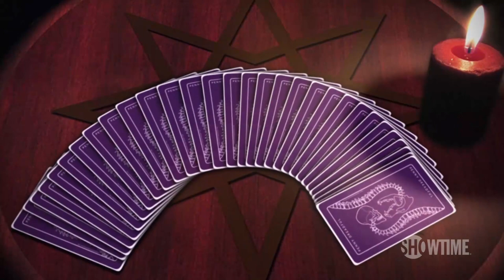Penny Dreadful | Demimonde - Official Game Tease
Penny Dreadful: Demimonde is a spellbinding puzzle and collectible card game for the living and the undead. Explore Victorian London with your favorite characters from Penny Dreadful on your phone or mobile tablet.

This unique puzzle and collectible card game will allow you to:

Explore: Complete puzzles and quests from each episode of the show.

Collect: Assemble your own team of "dreadful" characters, Tarot cards, and artifacts

Compete: Battle other players' teams on different battlefields

In Season 2 of Penny Dreadful, Vanessa Ives (Eva Green) and her allies find themselves locked in an epic battle against an unholy evil; Sir Malcolm (Timothy Dalton) falls under the spell of a bewitching temptress; Ethan's (Josh Hartnett) big secret becomes known as his past comes back to haunt him; Dr. Frankenstein's (Harry Treadaway) newest creation breaks hearts and then some; Dorian Gray (Reeve Carney) falls for an unlikely woman.